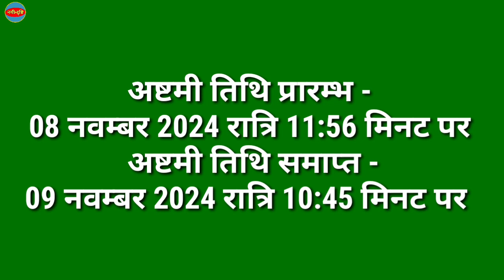गोपाष्टमी कब है 2024 में | Gopashtami 2024 Date Time | Gopashtami 2024 Mein Kab Hai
गोपाष्टमी कब है 2024 में | Gopashtami 2024 Date Time | Gopashtami 2024 Mein Kab Hai |Gopashtami 2024 | 2024 में गोपाष्टमी कब है | Gopashtami Kab Hai 2024 Mein | 2024 Gopashtami Date And Puja Time | When is gopashtami in 2024 | Nayi Drishti